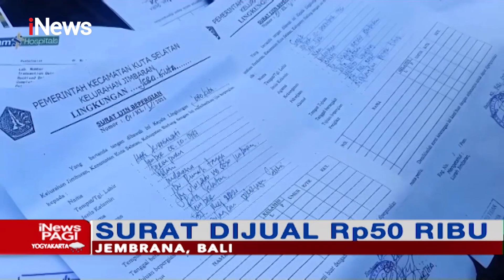Polres Jembrana Tangkap Pemalsu Surat Bebas COVID-19 - iNews Pagi 11/05